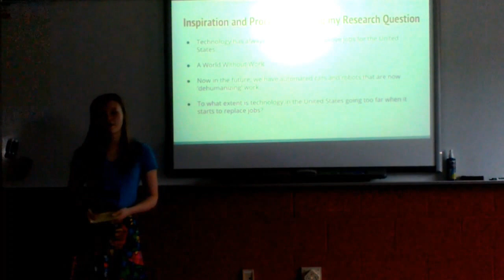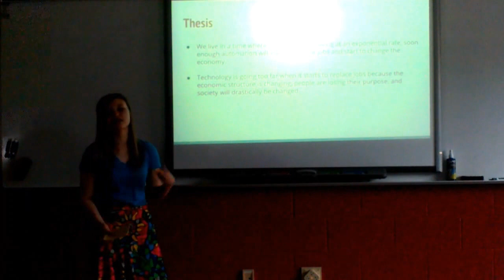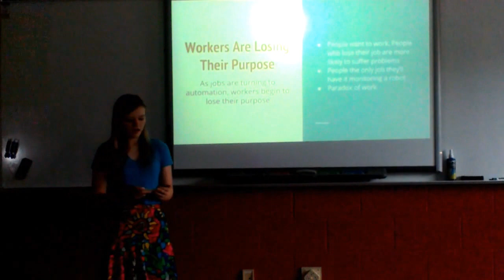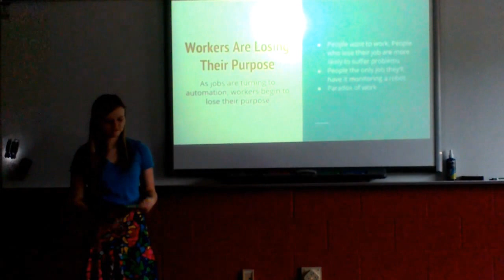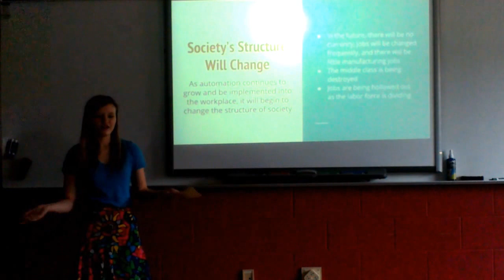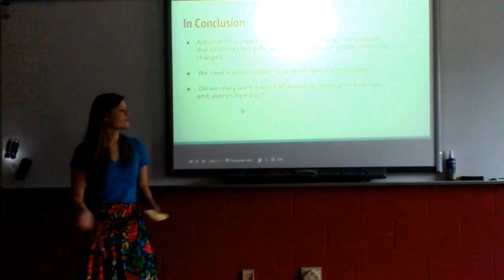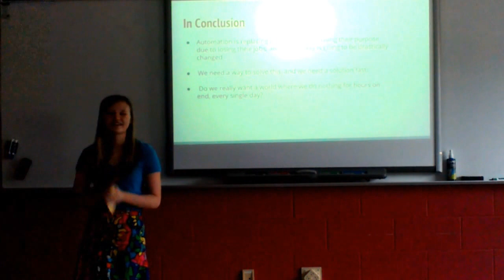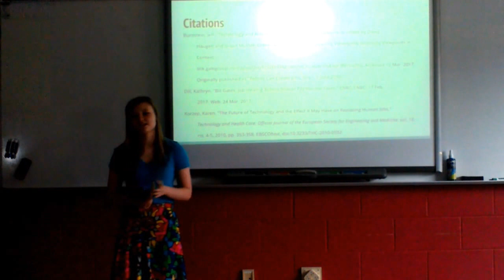MG - Take 2 - IMP 2017